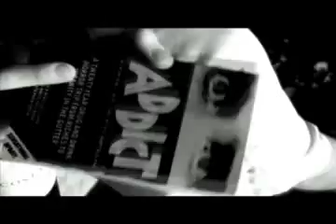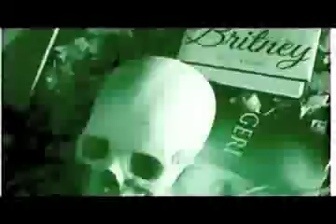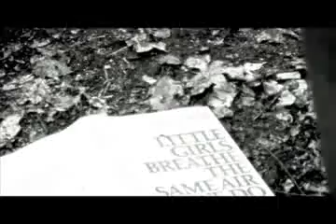Fat White Family Wet Hot Beef parts 1, 2 & 3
Directed by Demian Skogr